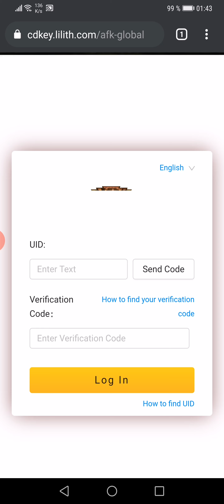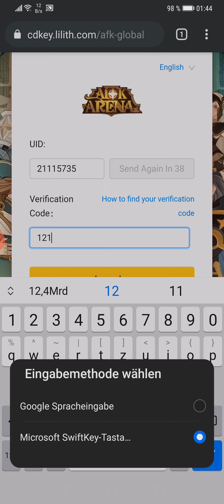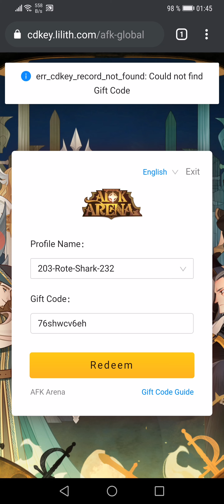Afk Arena/Codes einlösen schritt für schritt erklärt (Alt)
Bitte nutzt eure ID 😅